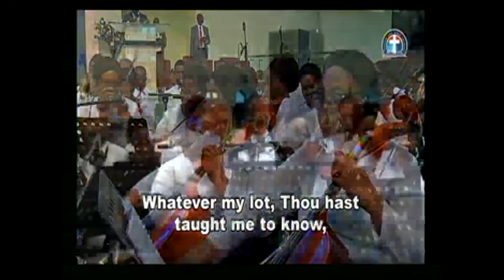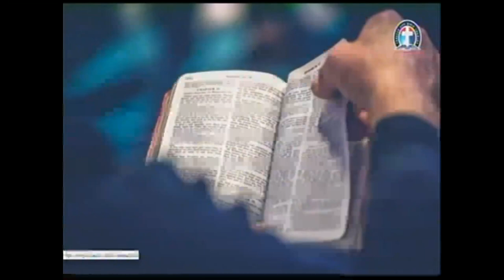CHRIST’S POWER AND AUTHORITY OVER ALL DEMONS (DLBCC020721) BY PAS W F KUMUYI